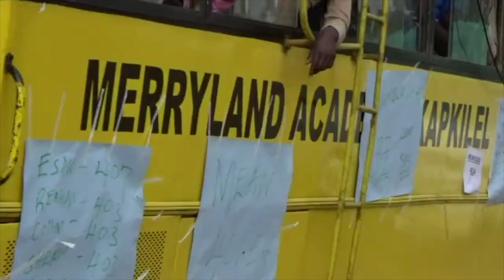Nandi: Merryland Primary School's top candidate Moses Kimtai scores 416 in KCPE 2021